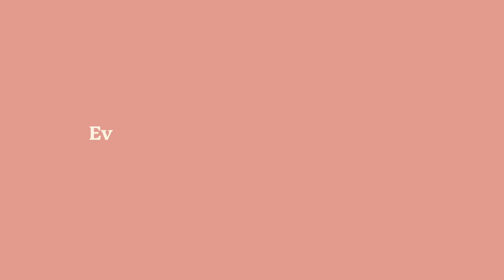Everybody Has Intrusive Thoughts | Stefan Milosevic | First Session Resources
Stefan Milosevic is a Registered Psychotherapist located in the GTA, Ontario.

Stefan specializes in trauma, anxiety, mindfulness practices, depression coping skills, sleep issues, panic attacks, thought restructuring and more.

Therapeutic Styles:
Cognitive Behavioural Therapy (CBT)
Eye Movement Desensitization and Reprocessing (EMDR)
Exposure and Response Prevention (ERP)

Book your first session with Stefan, or find another therapist that is right for you